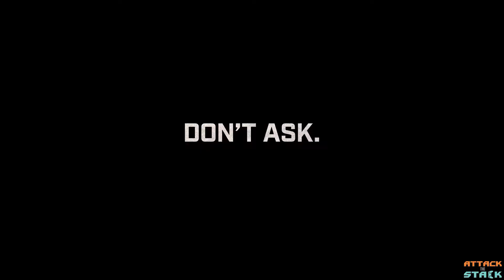Games Like Wasteland 3 | Like that? Try this!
Games like Wasteland 3. Like that? Try this! Similar games and sometimes other media recommended by us at Attack The Stack. Enjoy!

New episodes of, "Like that? Try this!" every week!

-Like the video if it helped you find something new!
-Share the video if you think it can help others!
-Comment to add to the discussion!

PSN ID:
zac1morris

Script sourced from Wikipedia. In some cases the original work was modified.